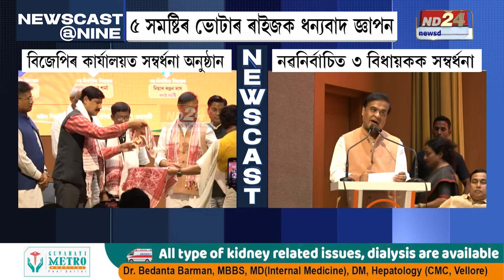Assam BJP News: ৰাজ্যিক বিজেপিৰ কাৰ্যালয়ত সম্বৰ্ধনা অনুষ্ঠান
ৰাজ্যিক বিজেপিৰ কাৰ্যালয়ত সম্বৰ্ধনা অনুষ্ঠান। নৱনিৰ্বাচিত ৩ বিধায়ক দীপ্লুৰঞ্জন শৰ্মা, দিগন্ত ঘাটোৱাল,নিহাৰ ৰঞ্জন দাসক সম্বৰ্ধনা জ্ঞাপন। সম্বৰ্ধনা জ্ঞাপন কৰে মুখ্যমন্ত্ৰী ড০ হিমন্ত বিশ্ব শৰ্মা, ৰাজ্যিক বিজেপিৰ সভাপতি ভৱেশ কলিতাই।